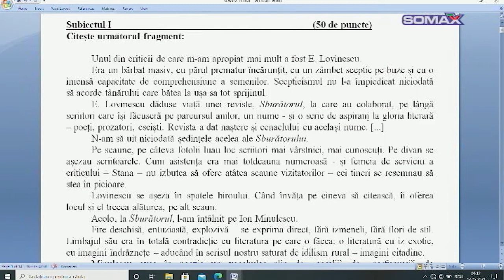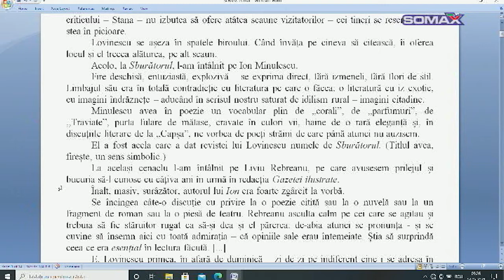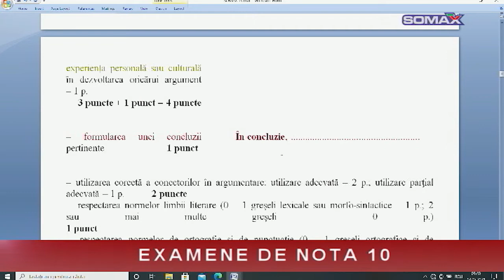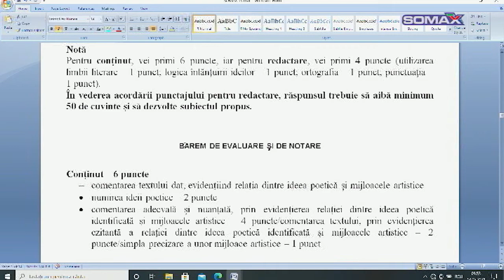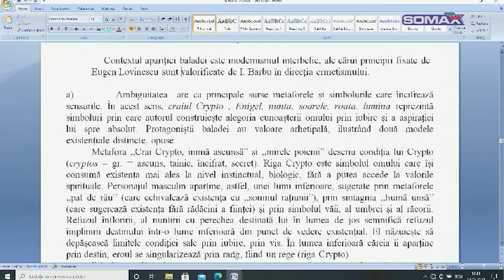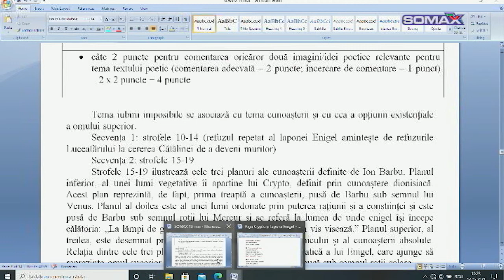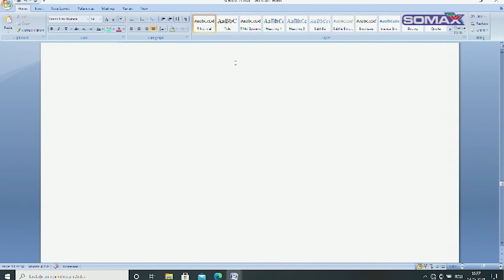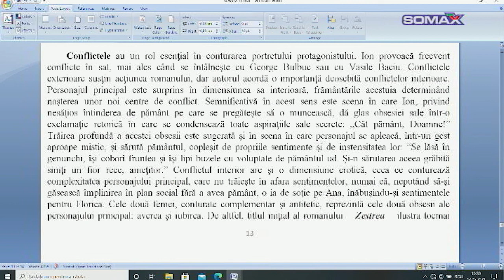EXAMENE DE NOTA 10 - EVALUAREA NAȚIONALĂ - LIMBA ȘI LITERATURA ROMÂNĂ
SĂPTĂMÂNA I

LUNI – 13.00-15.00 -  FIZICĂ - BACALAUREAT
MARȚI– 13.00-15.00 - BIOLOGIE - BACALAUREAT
MIERCURI– 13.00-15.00 -  LIMBA  ȘI LITERATURA ROMÂNĂ -  EVALUARE   NAȚIONALĂ
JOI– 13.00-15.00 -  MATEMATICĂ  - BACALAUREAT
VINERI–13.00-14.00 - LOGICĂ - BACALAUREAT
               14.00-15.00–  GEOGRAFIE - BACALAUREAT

SĂPTĂMÂNA II

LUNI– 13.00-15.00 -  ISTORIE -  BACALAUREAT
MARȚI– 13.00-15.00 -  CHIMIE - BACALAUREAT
MIERCURI– 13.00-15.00 - MATEMATICĂ -  EVALUARE  NAȚIONALĂ
JOI– 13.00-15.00 - LIMBA  ȘI LITERATURA ROMÂNĂ -  BACALAUREAT
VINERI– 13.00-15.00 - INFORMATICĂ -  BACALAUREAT